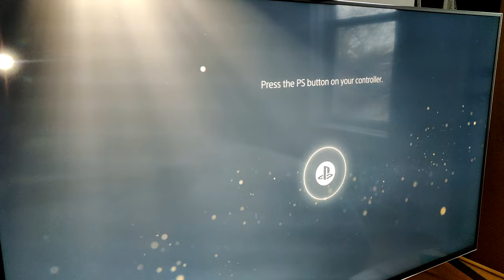[JV] PS5 | ASMR | 4K 60FPS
Épopée auditive au cœur des sons envoutants de la PS5 et dont l'immersion est renforcée par une fabuleuse qualité 4K 60FPS

Ok on est dans la semaine troll c'est bon j'ai le droit de me lâcher non ? :p

Skype : Kichnifou